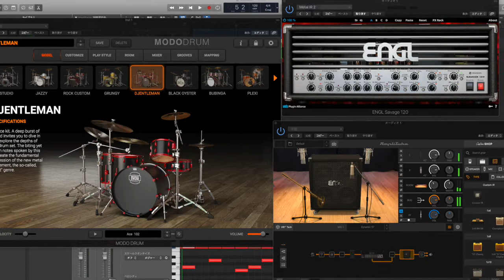Amplitube5とPlugin Alliance組み合わせてみてます。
Amplitube5が発売されましたね。中身使えよって話ですが。ヘッドアンプもバイパスにすれば外部の使えちゃうんです。ModoDrum＆ModoBassです。